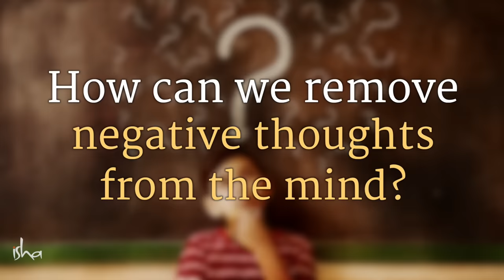How to Remove Negative Thoughts? Sadhguru Jagadish Vasudev Answers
Sadhguru looks at how the mind, which should be the greatest boon, is unfortunately being used by most people as a misery-manufacturing machine. He also gives us a simple process to begin the process of experiencing the magic of the mind.